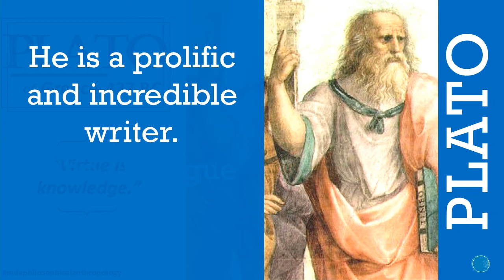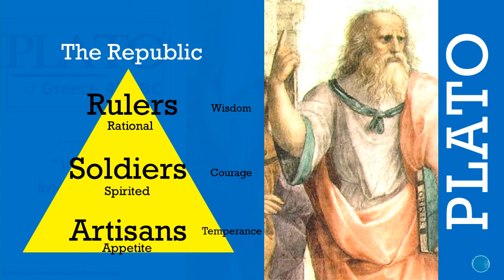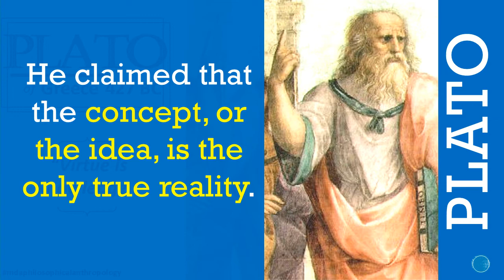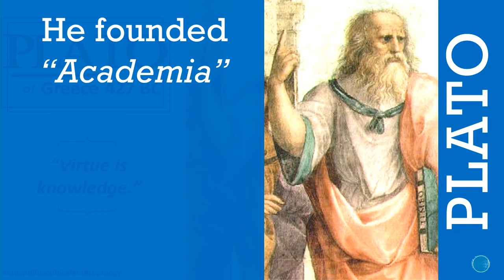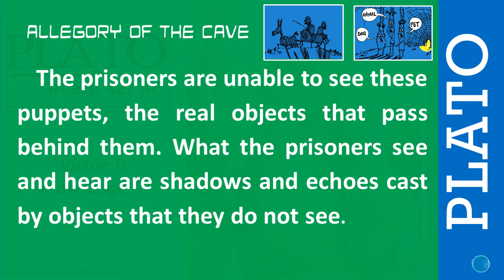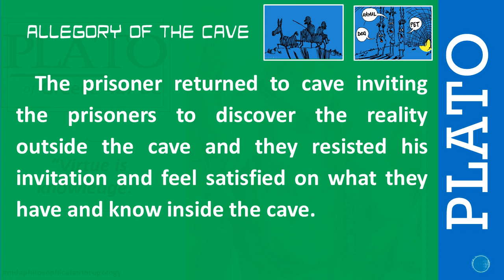Plato & His Allegory of the Cave (Philosophy)